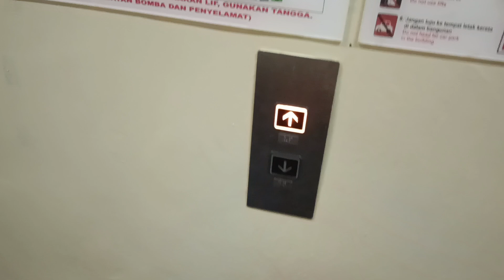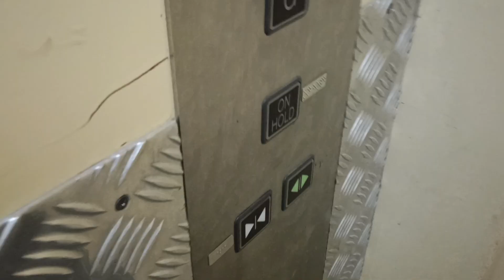( Mall Service ) 2 Hitachi Elevators @AEON Bukit Mertajam, Penang, Malaysia. (1 OOS)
for @jlelevator1002